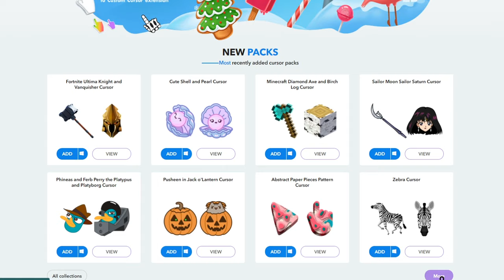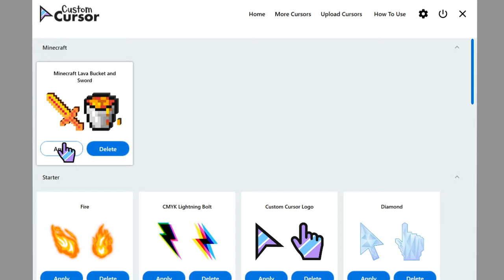Custom Cursor for Windows - Change your regular mouse pointer to a fun, custom cursor!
Customize your experience of using the Chrome browser with cool free mouse cursors.

Custom Cursor is a project with a Windows app and Browser extensions that allows you to change your regular cursor to a fun custom cursor.

Use large collections of hundreds of different cursors on various topics:
- Cute Cursors;
- Supercar cursors;
- Cartoons cursors;
- Movie cursors;
- Game cursors;
- Star Wars cursors;
- Marvel Comic cursors;
- DC Comic cursors;
- Streetwear cursors;
- Travel cursors;
- Minecraft cursors;
- Cursoji cursors;
- Fortnite cursors;
- Animal cursors;
- Holidays cursors and many more!

Try it now and your web surfing will be awesome and more fun!